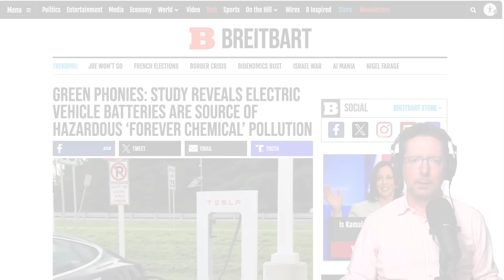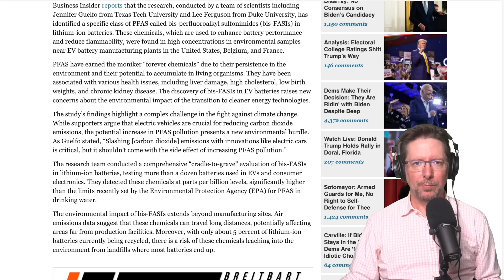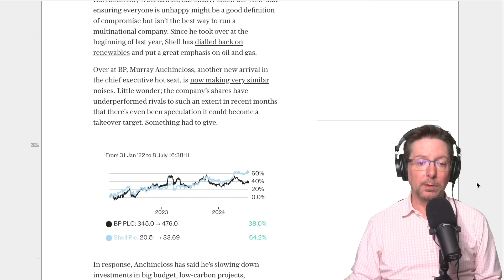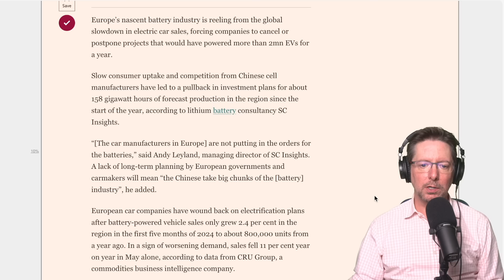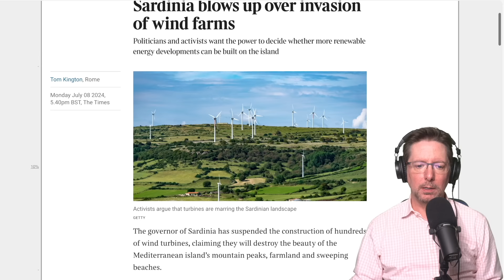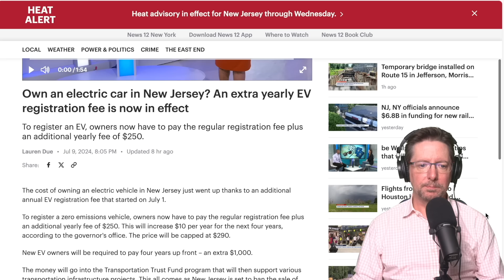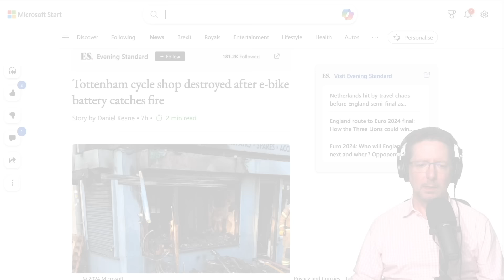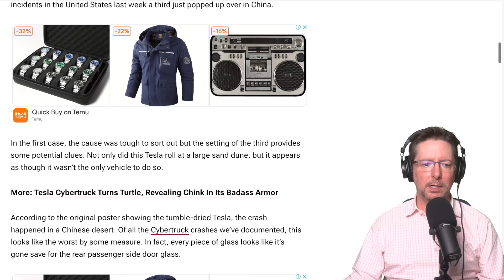Lithium battery DESTROYS bike shop - MGUY EV News Wednesday 10 July 2024 | MGUY Australia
0:00 - Intro
0:13 - Forever chemicals
2:07 - Oil giant backlash
4:30 - EV battery makers struggling
6:17 - Sardinia bans new windfarms
7:57 - New Jersey imposes EV registration
10:49 - Shop destroyed by e-bike
11:44 - Cybertruck trashed
13:22 - Outro